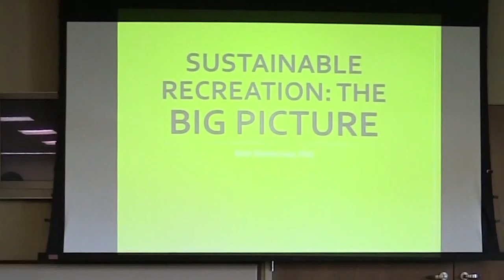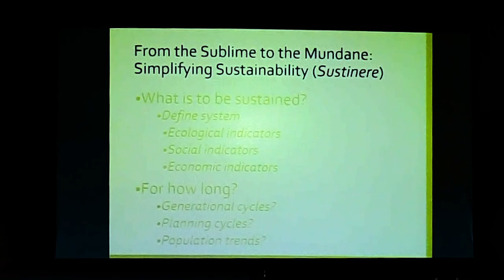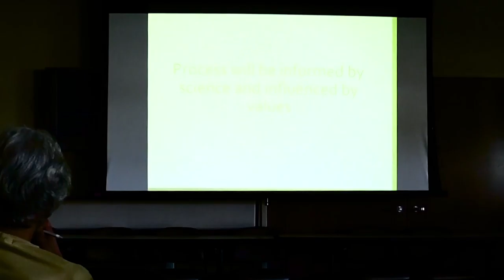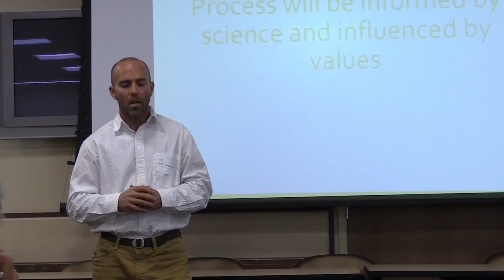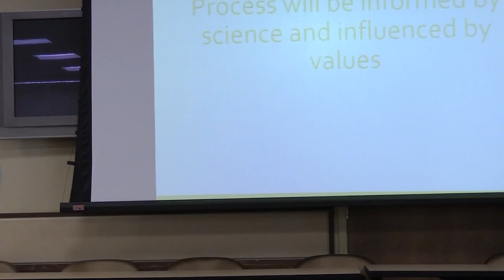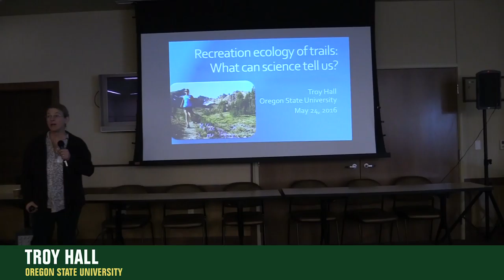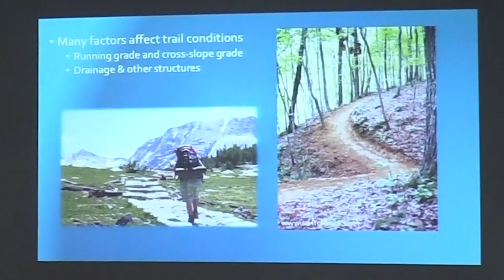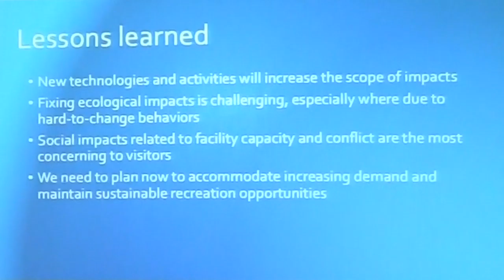Central Oregon Sustainable Trail Summit: May 24th 2016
Chapter 1- Introduction 0:00:00
Chapter 2- The Big Picture (Matt Shinderman) 0:00:55
Chapter 3- Economics Panel (Intro) 0:48:34
Chapter 4- Harry Dalgaard (Travel Oregon) 0:50:57
Chapter 5- James Good (Good Bike Co.) 0:59:41
Chapter 6- Alan Unger (Deschutes County Commissioner) 1:04:08
Chapter 7- Teague Hatfield (Foot Zone) 1:10:18
Chapter 8- Kevney Dugan (Visit Bend) 1:19:40
Chapter 9- Questions for Economics Panel 1:26:13
Chapter 10- What Can Science Tell Us (Terry Hall) 1:57:07
Chapter 11- Environmental Panel (Intro) 2:47:16
Chapter 12- Bill Dean (BLM)  2:49:03
Chapter 13- Lisa Machnik (USFS) 2:54:38
Chapter 14- Garth Fuller (The Nature Conservancy) 3:00:28
Chapter 15- Sara Gregory (ODFW) 3:07:25
Chapter 16- Brad Chalfant (Deschutes Land Trust) 3:14:25
Chapter 17- Questions for Environmental Panel 3:22:33
Chapter 18- Social Panel (Intro) 3:45:46
Chapter 19- Dennis Oliphant (Sun Country Tours) 3:46:46
Chapter 20- Bill Carpenter (PCTA) 3:52:07
Chapter 21- Peggy Spieger (OSSA) 3:59:10
Chapter22- Woody Starr (Central OR Trail Alliance) 4:03:35
Chapter 23- Kim McCarrel (OR Equestrian Trails) 4:09:16
Chapter 24- Questions for Social Panel 4:19:41
Chapter 25- Call for Action 4:29:16
Chapter 26- Laura Underhill (OPRD) 4:29:44
Chapter 27- Brad Chalfant (Deschutes Land Trust) 4:31:21
Chapter 28- Stacey Forson (ONF) 4:33:42
Chapter 29- Jeff Kitchens (BLM)  4:36:08
Chapter 30- Closing (John Allen) 4:39:58